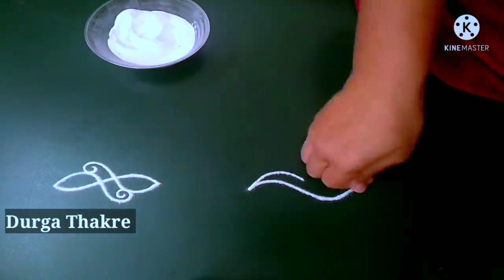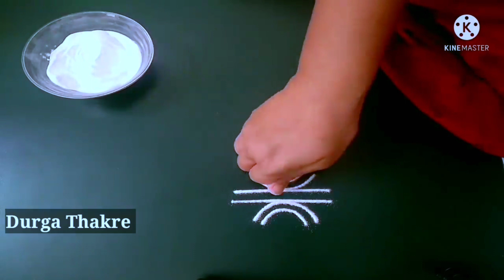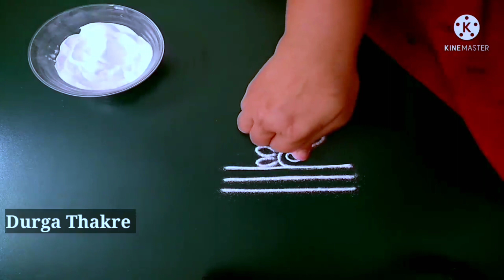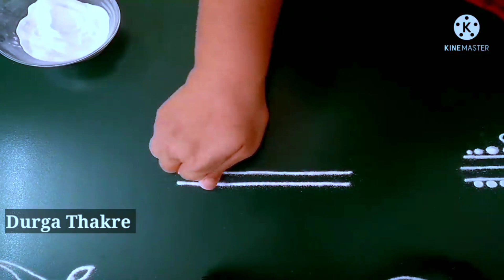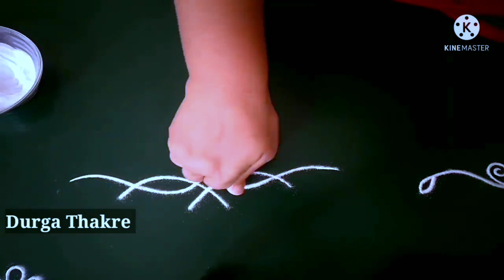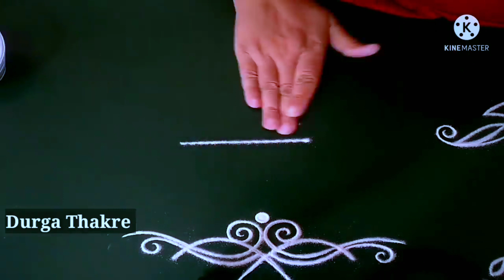छोट्या अनोख्या आकर्षक 15 बाॅर्डर रांगोळ्या मनमोहक | Simple BORDER rangoli designs easy best creative